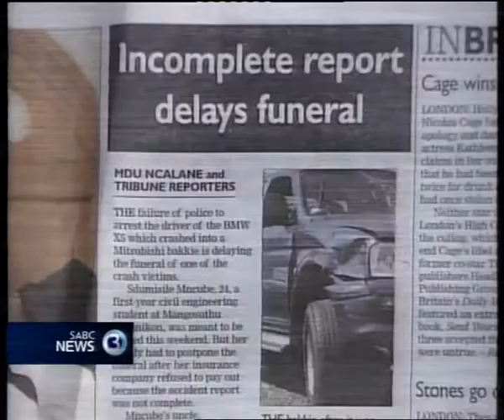Convicted Durban businessman Prince Sifiso Zulu will spend tonight in jail.